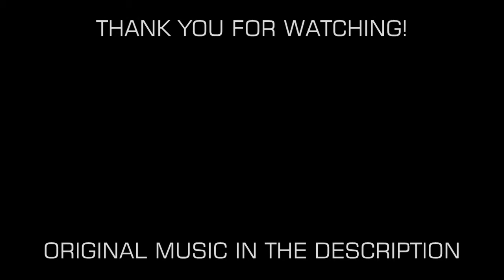Default - Wasting My Time (Covered by Jeffrey Oliver)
I was about 8 years old when this song came out, and I've considered it a favorite ever since. Hope you enjoy! :)

If you like what you hear and are interested in my originals, here are some links:
- The Ocean Upside Down (2020)